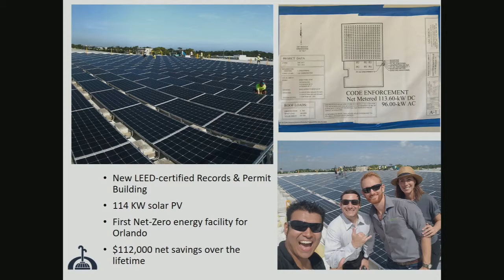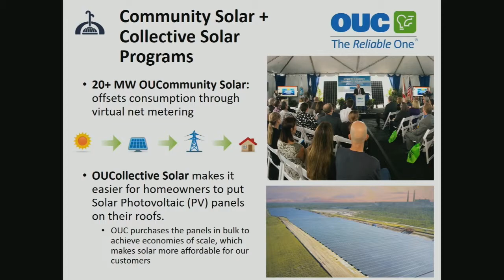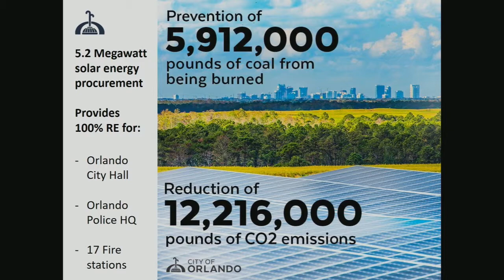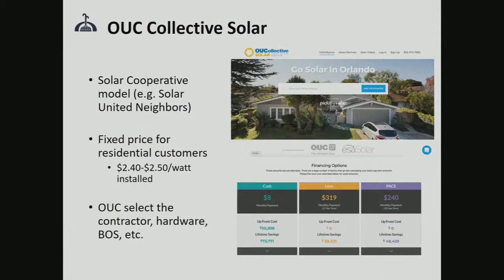Green Works Orlando: Transforming Orlando into the Most Sustainable City in the Southeast - CC18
Mayor Dyer launched Green Works Orlando in 2007 to transform Orlando into one of the most environmentally-friendly, economically and socially vibrant communities in the nation. Now Climate Correction's host city shares their ambitious plan to make Orlando net-zero by 2040.

Chris Castro is a sustainability and clean energy expert, eco-entrepreneur, urban farmer, and community organizer with a passion for creating smart, resilient, and sustainable communities. He is the Senior Advisor to Orlando Mayor Buddy Dyer, Director of Sustainability, and Co-chair of Smart Cities for the City of Orlando and works to develop partnerships, policies, and programs to make Orlando one of the most environmentally-friendly, socially inclusive and economically vibrant cities in the nation. Chris is also co-founder of several nonprofits and social enterprises including IDEAS for Us.